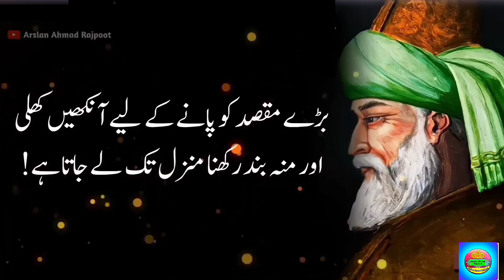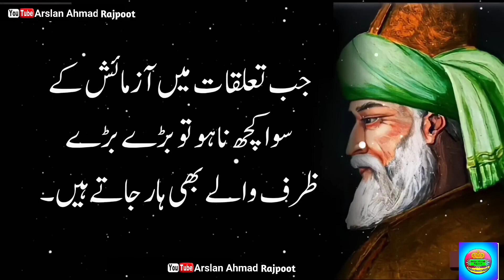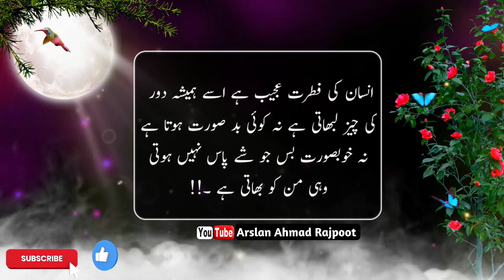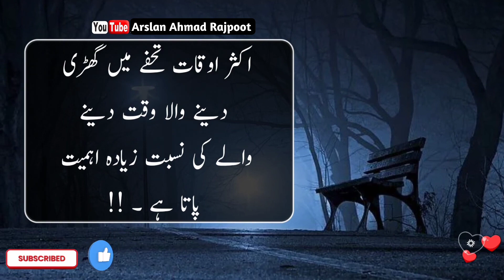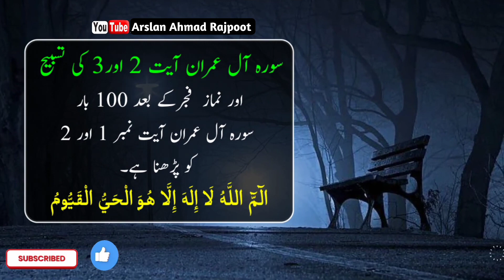apni subah ka agaaz sadqa sy kiya kro | Start the morning with charity | Motivational Quotes in Urdu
aaj he do chezon ka sadqa kro | dolat mand hone ka wazifa | Dua for rizq | best Motivational Quotes

husol e dolat ka amal
agr dolat chahte ho
hakeem luqman
taskheer e dolat ka amal
luqman hakeem
dulat ki devi ka amal

apni subah ka agaaz sadqa sy kiya kro
 Start the morning with charity
Motivational Quotes in Urdu
subah ka agaaz
sadqa sy kiya kro
sadqa
start the morning
morning
start
charity
amazing quotaitons
deep quotes
today new quotes
best quotes
sadqa quotes
urdu qutoes
hindi quotes
inspirational quotes in urdu
1 hafiz studio best video
1 hafiz
studio
aaj he do chezon ka sadqa kro
gaibi dolat panay ki tasbeeh 360 bar parho rizq ka wazifa
Do chezon ka sadqa kro
dolat mand hone ka wazifa
urdu adabiyat
2 chezon ka sadqa do ghar mein dolat aise aye gi jaise barish ati hai
aaj he sadqa kro
do chezon ka sadqa
do chezo ka sadqa kro
sadqa
aj he do cheezon ka sadqa kro rizq sambhal nahi paogay
2 chezon ka sadqa do ghar mein dolat aise
do chezon ka sadqa do ghar mein dolat aise aye gi jaise barish ati hai
2 chezon ka sadqa do ghar mein dolat aise aye gi
do chizon ka sadqa dene se dolat barish ke jaise barse gi
2 chezon ka sadqa do ghar mein dolat aise aye gi jaise barish ati hai
motivational quotes
2 chezon ka sadqa do
do cheezon ka sadqa kar do !